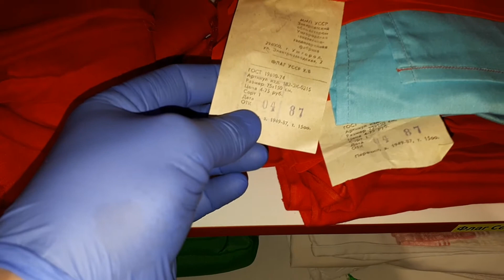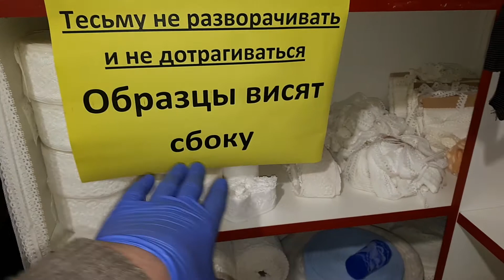[16+] Всякая всячина почти НАРЕЗКА барахолка распродажа луганск baraholka rasprodaga lugansk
🙈🙉🙊В ЛУГАНСКЕ ОТРЫЛСЯ НОВЫЙ магазин 🙆‍♂👨‍💻🎬🗣барахолки на Советской😈🤮😱 (р-н Памятника Труженику Луганщины на перекрестке маг. "Старт"). 🙅‍♂🙆‍♀💁‍♂ул. Ленина 130, Купи дешевле, чем у всех

                                                                                  ДИСКЛЕЙМЕР
Все события в данном видео ролике вымышленны. Данный видеоролик не имеет цели кого-то оскорбить, унизить, задеть религиозные чувства, опорочить честь и достоинство. Во всех видео роликах присутствует ненормативная лексика, видео ролики придуманы лишь для того, чтобы развлечь зрителей, данный канал под категорией Юмор. Всё сказанное и показанное является художественным вымыслом.
Продолжая просмотр видео ролика, вы автоматически отказываетесь, от каких либо претензий и обвинений в адрес автора канала.